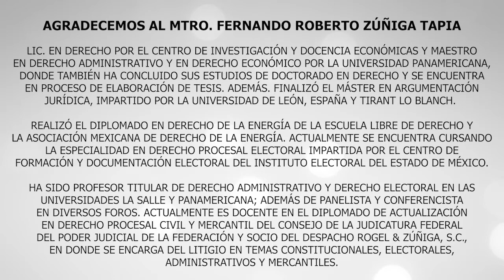“El precedente judicial y su introducción en el sistema jurídico mexicano” Mtro. Fernando Zúñiga T.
Acompáñenos a ver esta cápsula del Mtro. Fernando Zúñiga, en la que explica la transición al modelo de Precedente Judicial y su  especial relevancia en el ámbito jurisdiccional